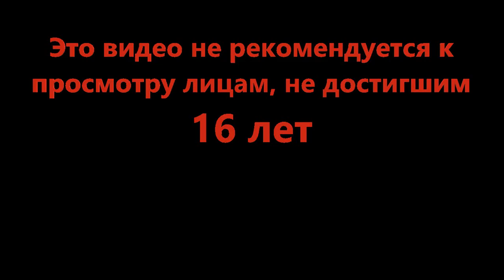Секрет великого хот-дога - Cat Quest II #18